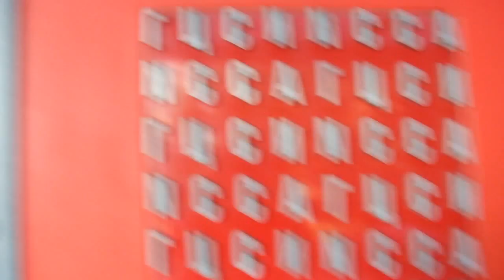Новая акция в проекте ГЦСИ | Planeta.ru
Поддержите проект "Премьера спектакля VERDENSTEATRET в ГЦСИ" по ссылке и получите уникальные подарки и бонусы!